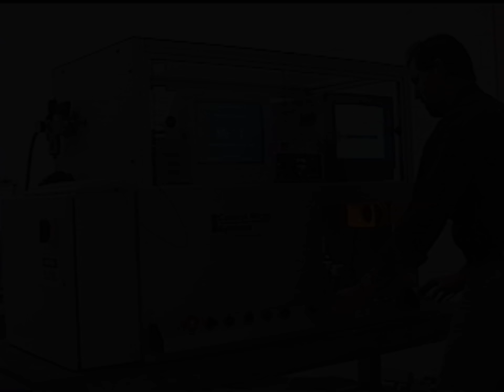Clear Plastic Welding of Catheters | CMS Laser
Clear plastic welding allows these catheters to be assembled without doping or special additives in the plastic material.

Control Micro Systems can deliver industrial laser systems designed and configured specifically for your application.  Our engineers have a combined 250 years in designing and building industrial laser systems, from simple manual load, single part systems, to fully automated, robotic machines that require little manual interaction.